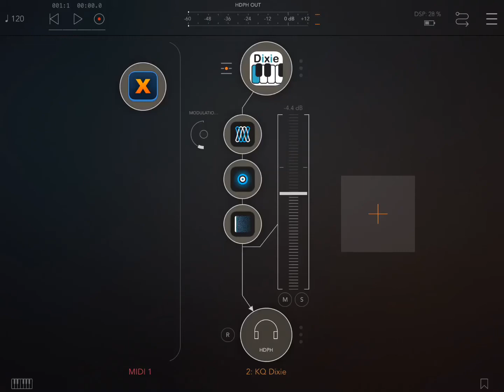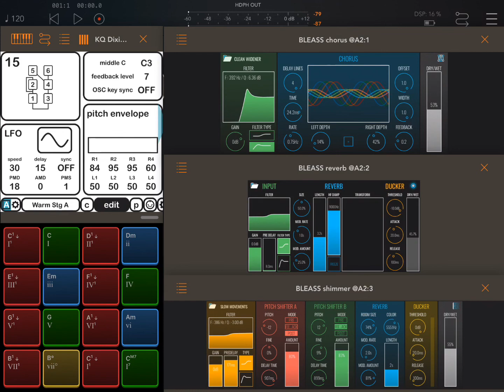Apps BLEASS Chorus Reverb Shimmer HQ (iPad5 - Zé Osório)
Musical apps BLEASS Chorus, Reverb e Shimmer, num “WarmString” do musical app KQ Dixie, notas na tela do iPad pelos pads do musical app ChordPadX Legacy, roteio pelo musical app AUM, no iPad 5 por José Osório de Souza.